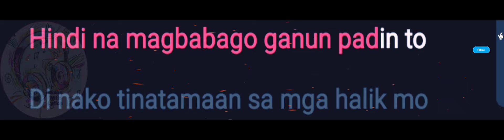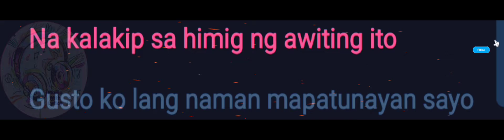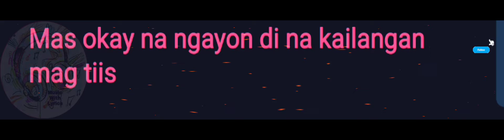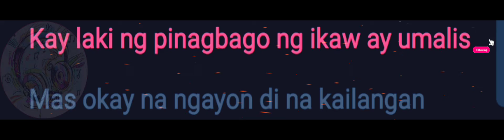Ikaw ay Umalis | Skusta Clee | Lyrics Video